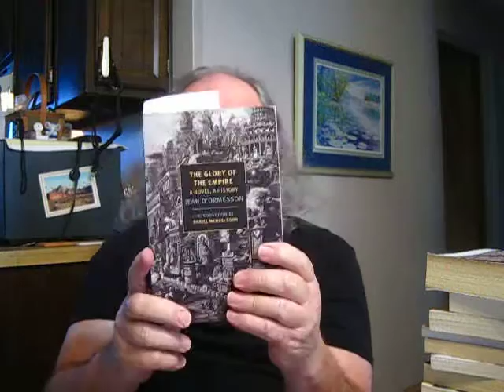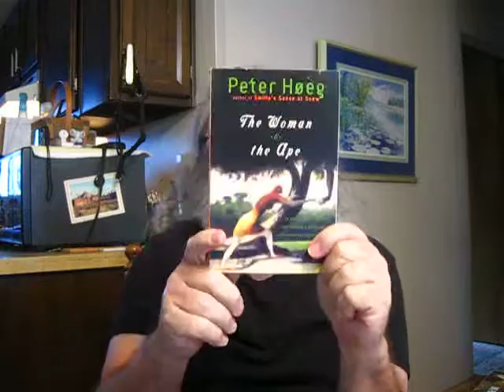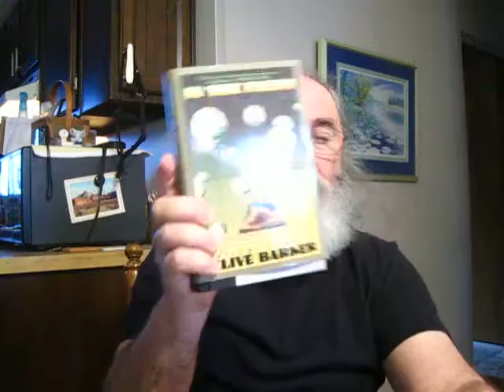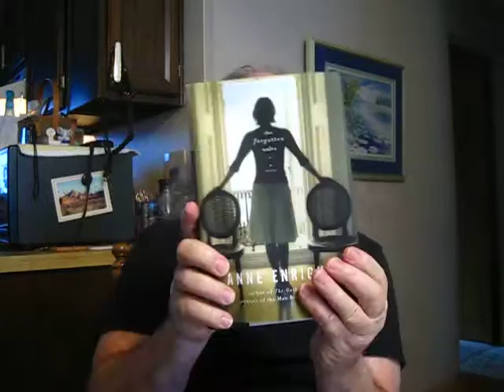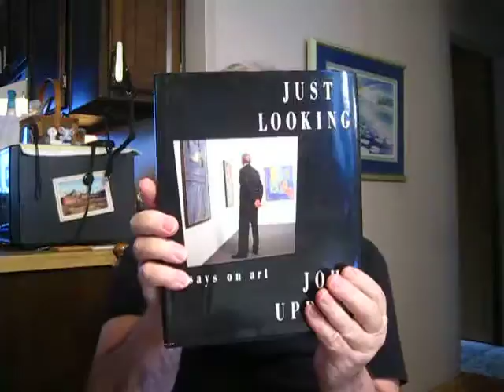Friends of the Library Used Books Haul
Friends of the Library Used Book Haul
One can find a list of the used books mentioned in this video in my online diary Crookedfingers-